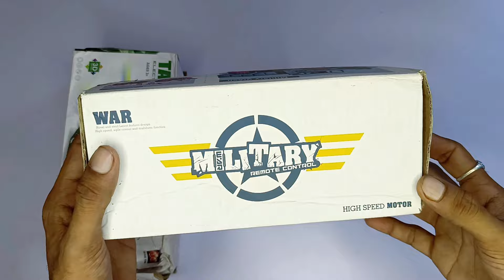Remote Control Army Track VS Electric Army Tank Unboxing & Testing Video